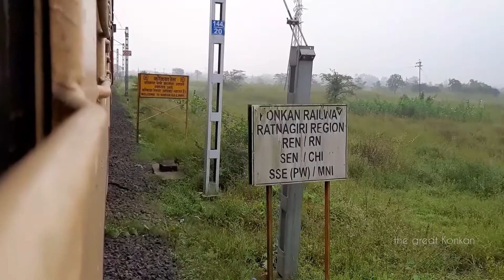Departing from Roha Station & Entering in Konkan Railway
01235 Nagpur Madagaon Junction Festival Special Express Departing from Roha Station (Central Railway) & Entering in Konkan Railway.